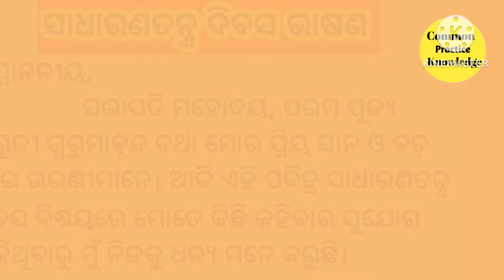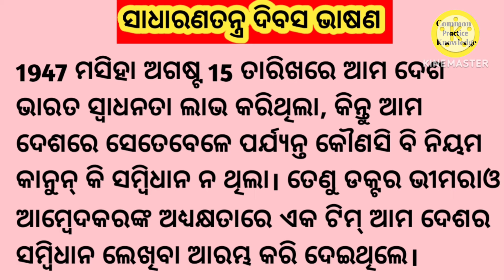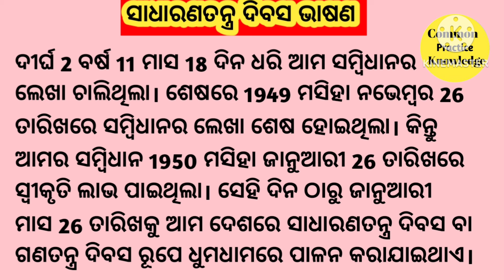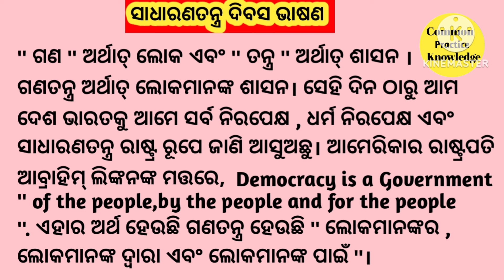ସାଧାରଣତନ୍ତ୍ର ଦିବସ ଭାଷଣ ll Republic day speech in odia ll ଗଣତନ୍ତ୍ର ଦିବସ ଭାଷଣ 2024 ll ଜାନୁଆରୀ 26 ଭାଷଣ